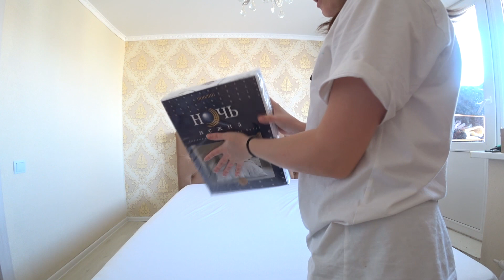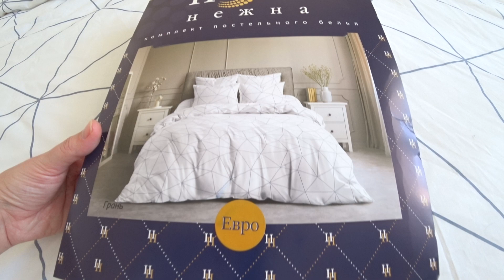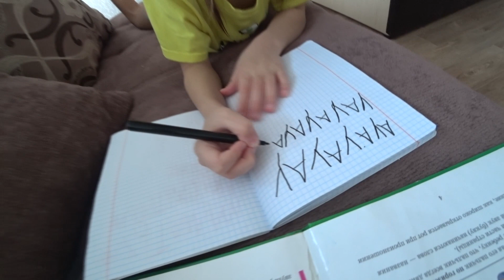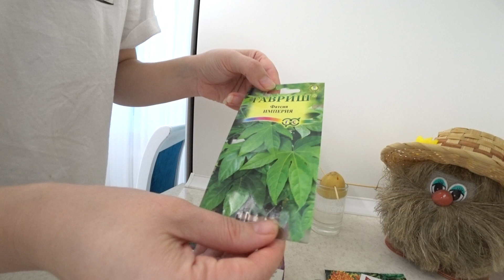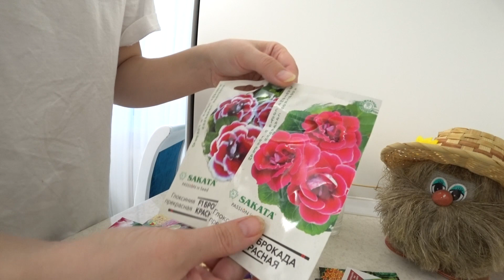ИСПОРТИЛА КУРТКУ ЗАКАЗ С ВАЙЛБЕРРИЗ ГОЛОЛЕД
Привет! Рада видеть вас на своем канале!
Пишите, отвечаю на все адекватные комментарии 😉